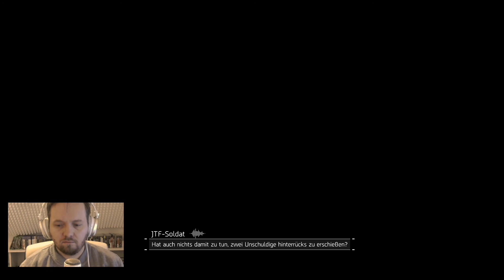The Division #21 ★ Partycrasher bei den Rykers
Tom Clancy´s THE DIVISION ★ Let's Play THE DIVISION Deutsch ★ Walkthrough Gameplay German/Deutsch/Dansk ;) ★ Gameplay with Commentary (German/Deutsch)

In Tom Clancys The Division landest du in einem erschreckend chaotischen und zerstörten New York, in dem nichts mehr funktioniert. Als Agent von The Division ist deine Mission, die Ordnung wiederherzustellen, andere Agenten zu finden und New York zurückzuerobern.